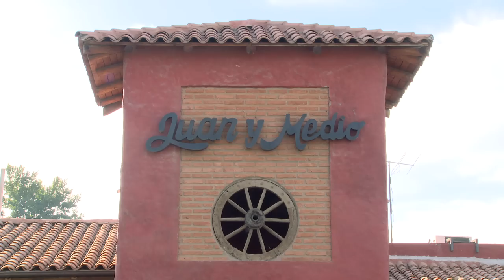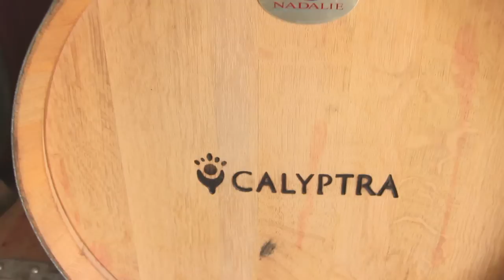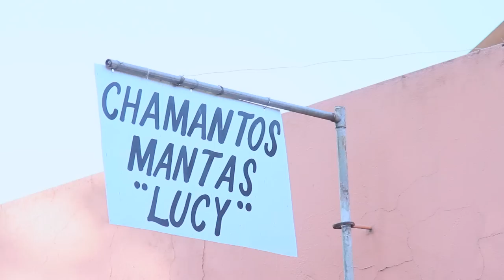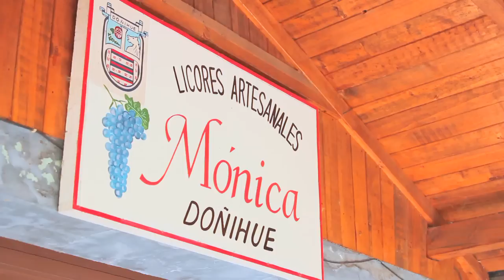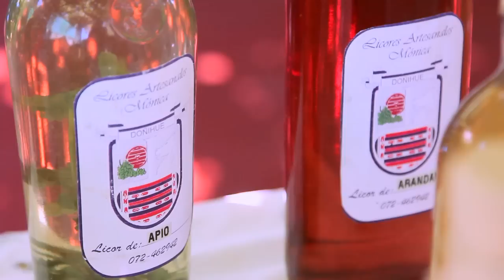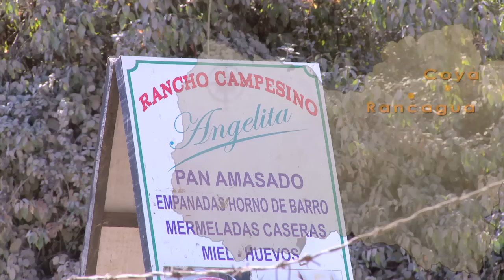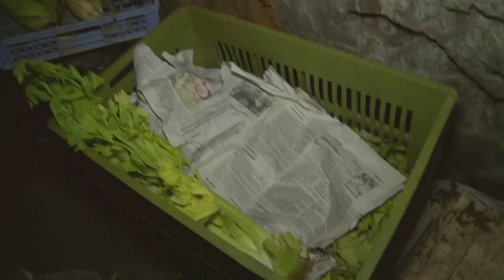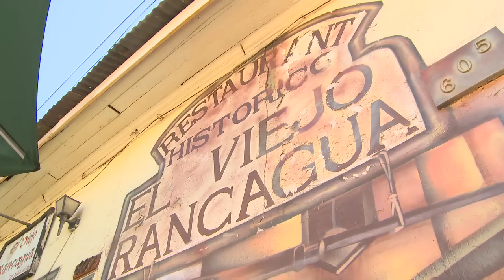Recomiendo Chile - Rancagua - Sexta Temporada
En este capítulo de la 6 temporada de Recomiendo Chile, el chef Sebastián Salas visita la zona de Rancagua y sus alrededores.